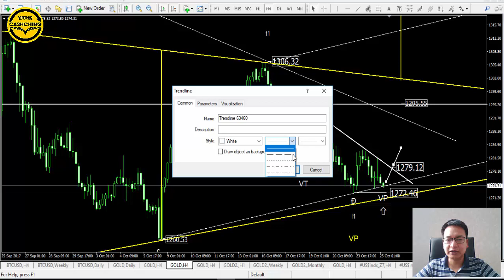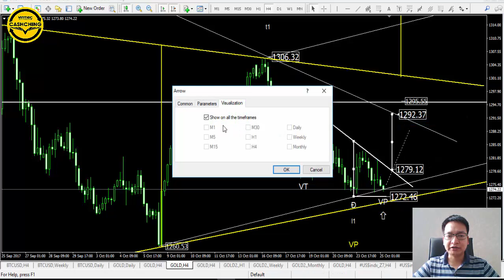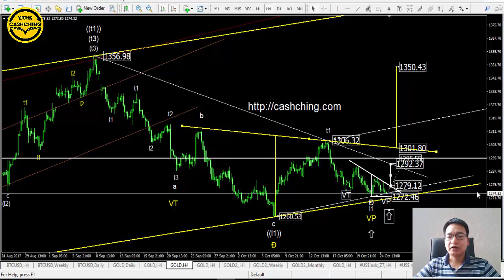[LÀM GIÀU TỪ ĐẦU TƯ] Phương pháp Phân tích kỹ thuật Đa mô hình (Phần 2) | Phạm Thành Biên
- Phương pháp phân tích hội tụ kỹ thuật dựa trên phân tích Đa Mô Hình để tìm điểm vào lệnh.
- Bằng các kỹ thuật phân tích vô cùng đơn giản, hiệu quả trendline, channel, hội tụ kỹ thuật, mô hình giá,. giúp bạn LÀM GIÀU TỪ ĐẦU TƯ

- Cách quản lý tiền bạc và trở thành một nhà đầu tư hiệu quả.
Tìm hiểu chi tiết và sâu hơn nữa hãy làm việc cùng Biên 1 ngày đăng ký tại đây hoặc

xem lại video Phương pháp Phân tích kỹ thuật Đa mô hình (Phần 1) tại đây